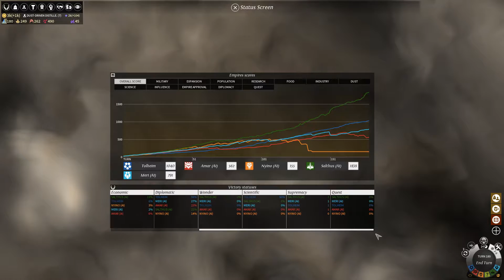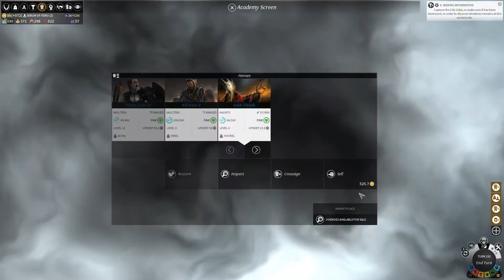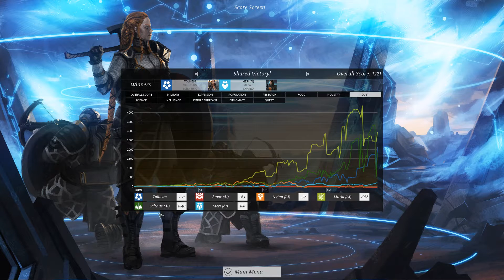To The Oceans! #6 - Vaulters Serious Difficulty - Endless Legend Tempest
In this series I try endless legend on serious difficulty for a second time. This time playing as the Vaulters. However the new DLC is out and so I am also going to be trying out all the new cool awesome sea stuff and see how it all works. Hopefully allowing me to conquer the seas towards victory.

If you enjoyed the video please throw it a like, it will improve my channels ranking on YouTube.